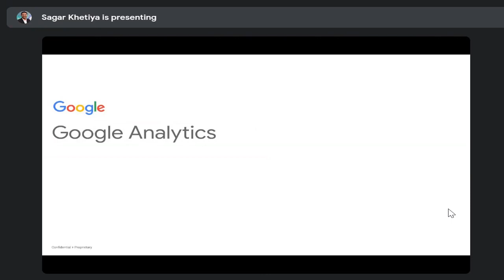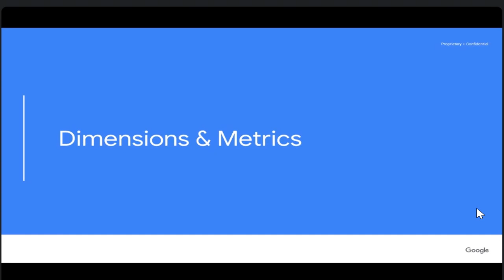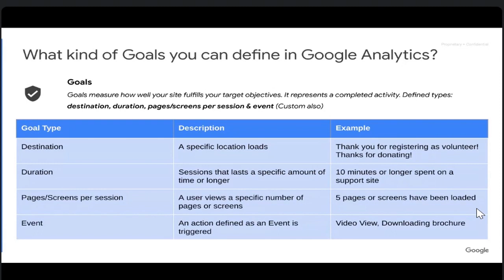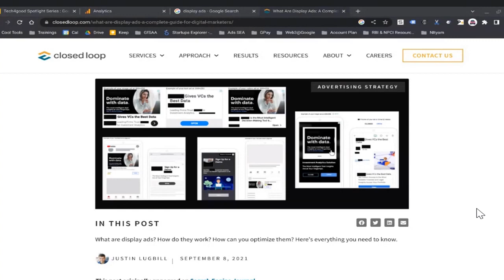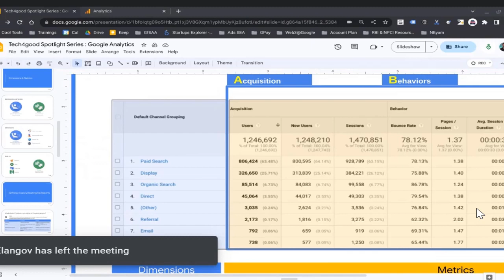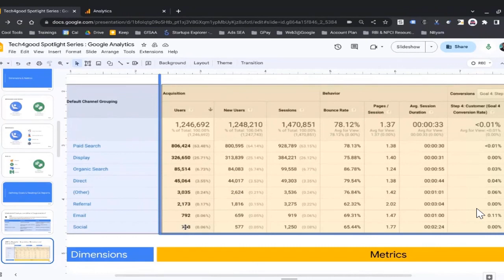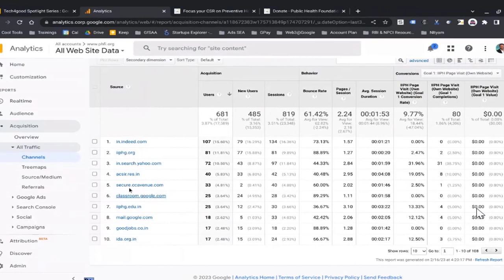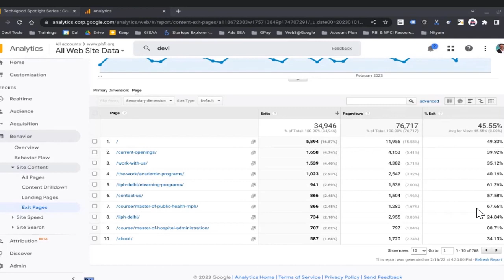What is your data trying to tell you? Part V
A free software tool  that helps you measure your online impact with infographics. Here's what you can do with a Google Analytics account:
- Check the performance of your marketing, content, products, and more.
- Create multiple dashboards through which you can track data and even visualise it as timelines or charts (bar charts, pie charts, line charts).
- Gain visibility, increase traction to your website,/platforms. Add credibility & transparency to impact created by you.